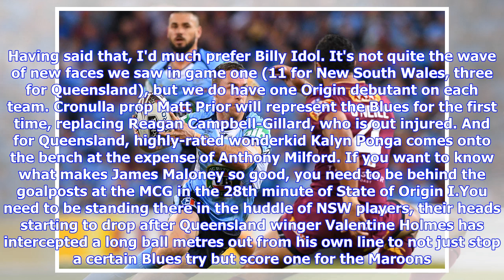State of Origin II live: Blues look to seal series win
Updated24 June 2018 — 7:43pmfirst published at 7:11pmIn the least surprising result of the night, the game will not begin at the advertised time. At this point most footy fans are away that kick-off times are at most a light suggestion, but it is frustrating nevertheless. Hopefully the game is up and running before 8pm. The Aussie rockers are belting out their 2003 hit 'Are You Gonna Be My Girl?' After doing some research (reading Wikipedia), the band broke up in 2012 before reforming in 2016 bu...